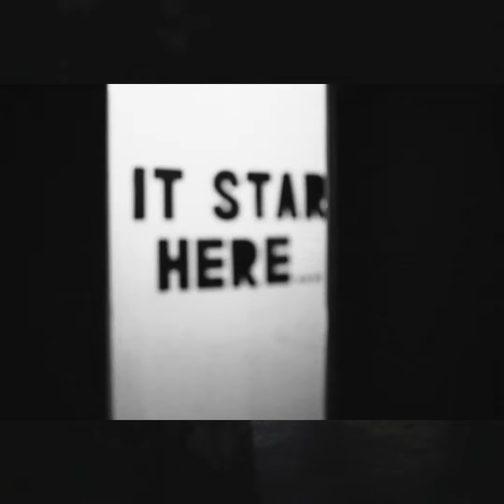The Trailer: Appear Here Block Party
Here's a BTS look at what went down at last week's Block Party on Redchurch Street. Full edit appearing soon...

At Appear Here our mission is to create a world where anyone, anywhere can find space for their ideas.